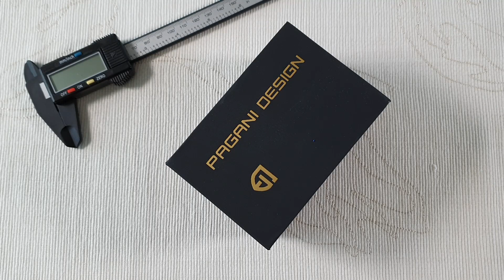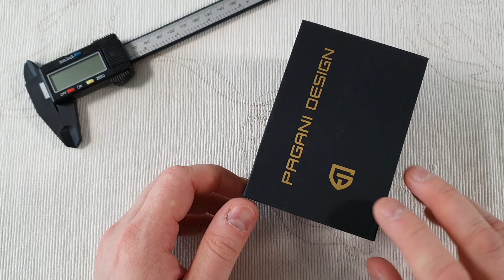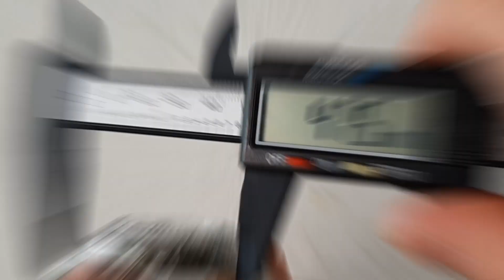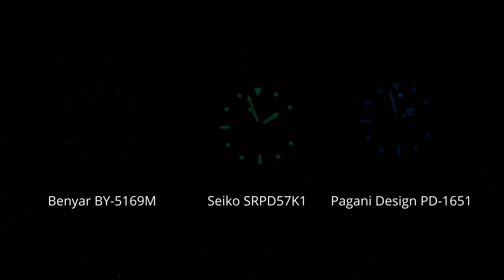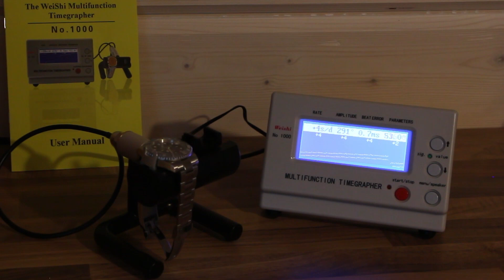Pagani Design PD-1651: Edullinen "jahtimakkara" homage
Arvostelussa Pagani Design PD-1651 automaattikello. Tämä Pagani Designin alle 100€ "jahtimakkara" tarjoaa todella paljon ominaisuuksia ja vastinetta rahalle. Mutta mukana oli myös yksi ärsyttävä vika joka haittasi päivittäistä käyttöä sellaisenaan.

* Pagani Design PD-1651